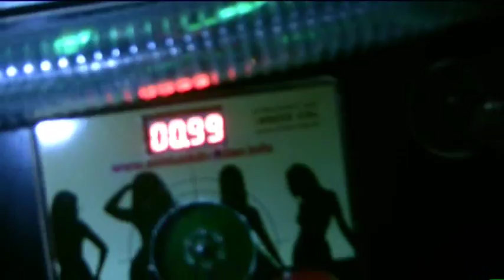30 Jahre Perkins Park 03122010 mit OB Schuster, Frank Oehler Kochprofis und den SDL-Agents / SDL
Das 30ig-jährige Jubiläum des Perkins Park Stuttgart. Mit dabei Michael Presinger, Oberbürgermeister von Stuttgart Schuster, verschiedene Show-Acts, Feuerwerk, einer der Kochprofis (RTL 2) Frank Oehler und die SDL-Agents mit dem Partygame SchluckDuLuder. Dieses wurde von vielen Leuten schon gespielt auch Frank Oehler hats probiert...